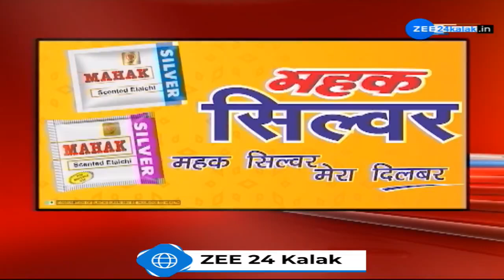ZEE 24 Kalak Headlines @ 12 PM: 16/9/2024 | Weather Forecast | Monsoon 2024 | PM Modi in Gujarat